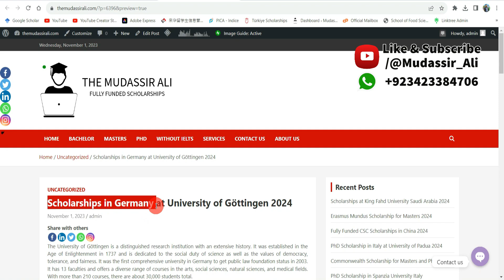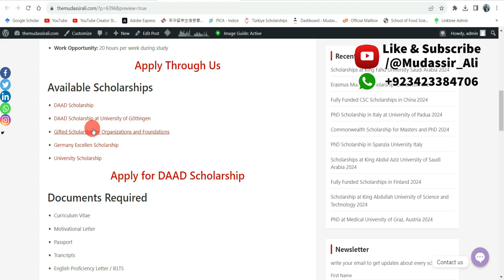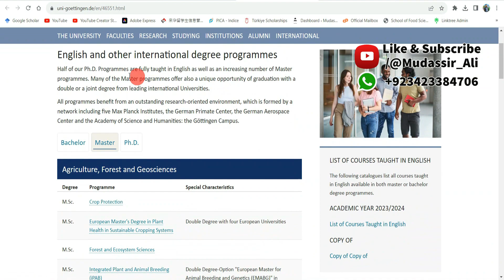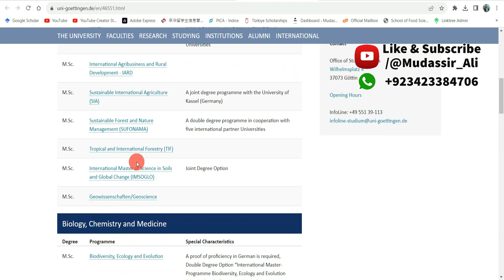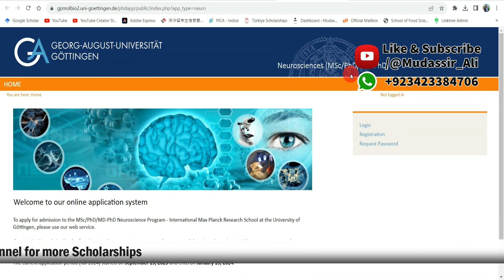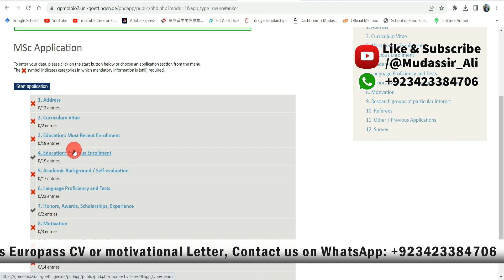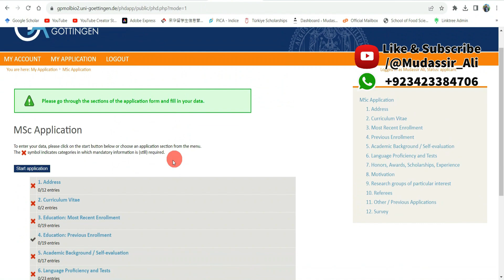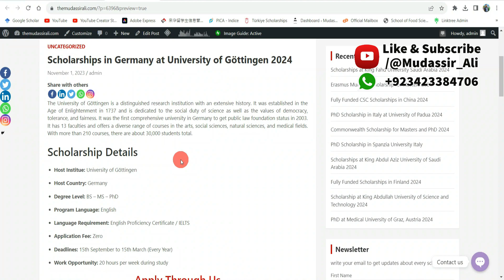How to Apply for DAAD Scholarship | How to apply for University of Gottingen | DAAD Scholarship 2025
In this video, we have discussed the complete application procedure for the University of Gottingen, Germany. Admissions are open at the University of Gottingen for Bachelor, Master, and Ph.D.

Here you can also Apply for the DAAD Scholarship.

Chapters
0:00 Introduction
0:36 Benefits
1:45 Scholarships
2:20 Documents Required
2:32 Available Fields
3:00 Application Procedure
4:25 Application Portal